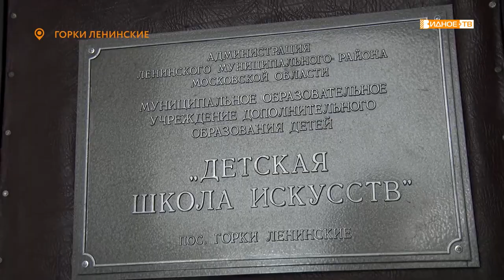«Школа онлайн» - дистанционные уроки музыки